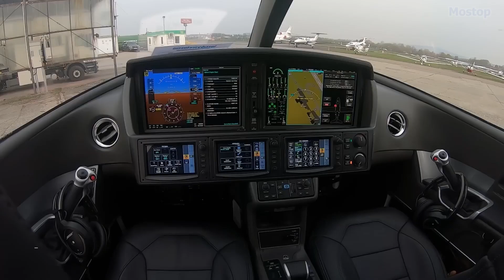THESE ARE SMALLEST AIRCRAFT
Bigger isn’t always better. Sometimes, it's the smallest things that leave the biggest impact. The world’s tiniest aircraft are a testament to incredible feats of engineering, ingenuity, and creativity. These compact marvels, often lightweight and ultra-efficient, have redefined aviation by pushing the boundaries of what’s possible in flight. From minimalist cockpit designs to ultra-light planes that could fit in your garage, these tiny aircraft offer a thrilling new perspective on the world of aviation. With that in mind, here are the 10 smallest aircraft in the world